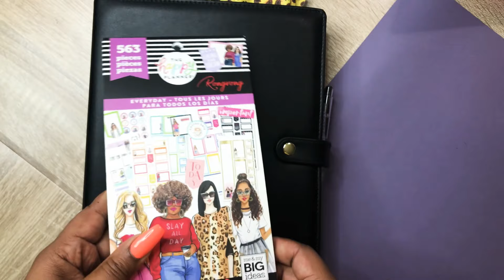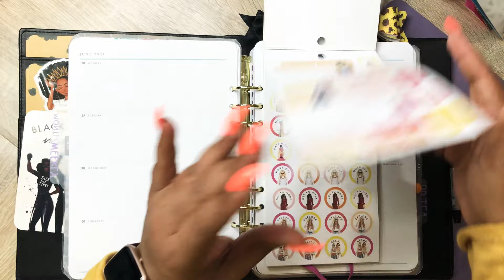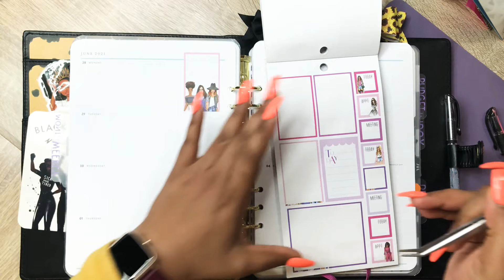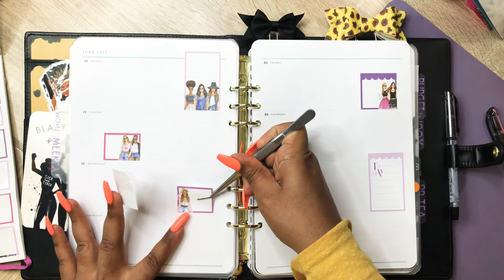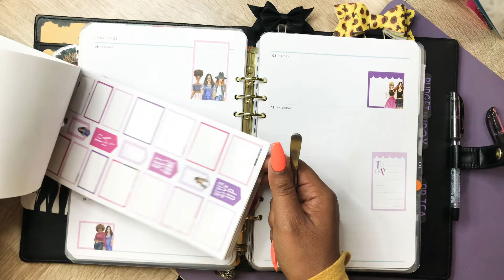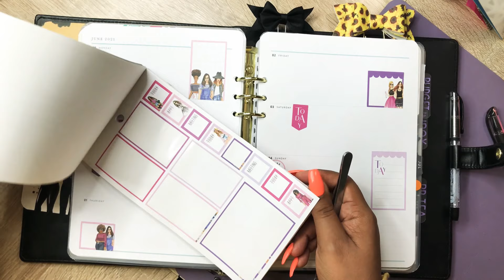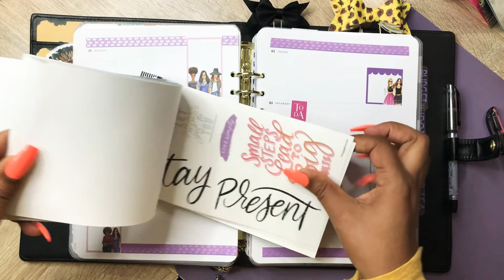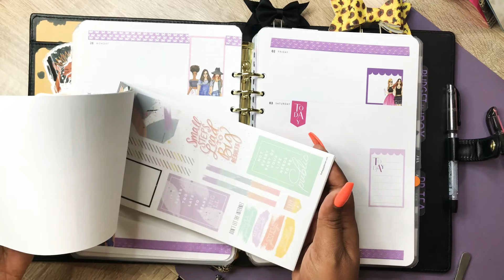Plan With Me| Business Planner| Recollections Planner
Hey WarriorSquad💛
I hope you all are safe! I want to welcome you all to my channel!

🎉Etsy Shop
💛ThriftyCraftyQueen

🌻ThriftyCraftyQueen_Offical

I have created a Amazon wish list of things that are for my Channel and for my small business of making planner related items. As you all should know you now I am a stay at home mom ☺️🥴😍

Updated Amazon WishList

 📌 momof4whoplans Gmail

$AmberLashay2020